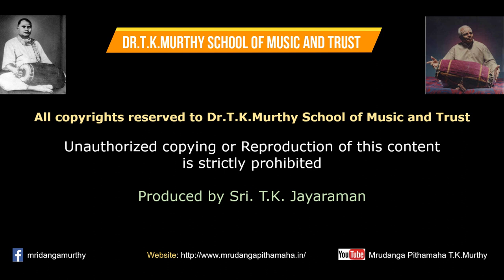ACHARYA DHEVOBHAVA | PLATINAUM JUBILEE OF MRUDANGA PITHAMAHA - 2009 | GURU POORNIMA SPECIAL TREAT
PERCUSSIVE PROWESS OF MAESTROS | T.K.MURTHY | ZAKIR HUSSAIN | VIKKU VINAYAKRAM

Mrudangam: National Artist Dr. T.K. Murthy
Ghatam: Padma Vibushan Shri. Vikku Vinayakram
Tabla: Ustad Shri. Zakir Hussain
Vocal: Shri. T.K. Jayaraman
Ganjira: Shri. Selva Ganesh
Supporting Mrudangam: Shri. B. Sivaraman

Produced by: Sri. T.K. Jayaraman

Follow us on